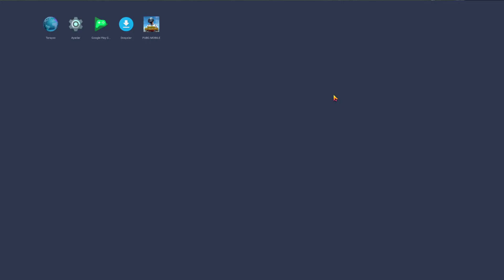BU ÇOCUK GAMER DİYECEĞİNİZ BİR VİDEO 😂 PUBG MOBİLE RUNİK GÜÇ!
10 UC İLE MCLAREN ÇIKARTMAK!

pubg mobile,
pubg mobile lite,
pubg mobile yayıncı karşılaşmaları,
pubg mobile 4vs1,
pubg mobile one man squad,